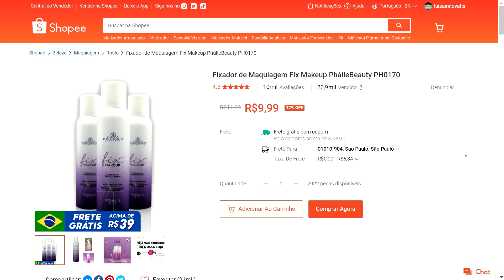Fixador de Maquiagem Fix Makeup PhálleBeauty PH0170 - Shopee